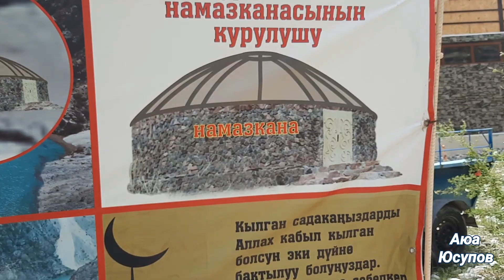"Қурбон Кӯл" 2023 Июнь. Шахимардан." Qurbon Ko'l " 2023 Iyun. Shohimardon.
"Қурбон Кӯл" 2023 Июнь.
Шахимардан.
" Qurbon Ko'l " 2023 Iyun.
Shohimardon.